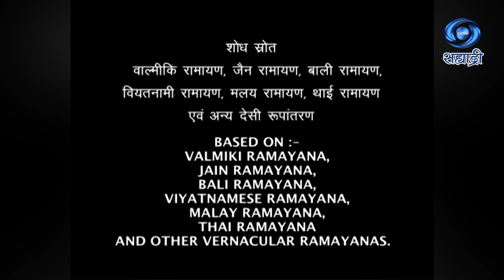Sankat Mochan Hanuman | Serial | संकट मोचन हनुमान | Ep 118